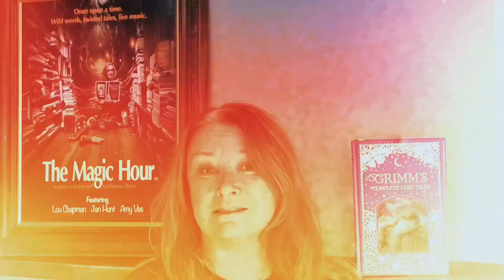The Magic Hour - a play by Vanessa Bates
🔮 The Magic Hour 🔮

Civic Playhouse, Hunter St, Newcastle
21-30 November 2024

“Original fairy-tales were about bravado, fortune, destiny and courage. But always, watching from the edges, were the quiet ones. The bit characters. The weary mothers, the ugly sisters, the irrelevant queens, the grandmothers. In The Magic Hour, they get their chance to shine.”

Written and directed by Vanessa Bates
Starring Lou Chapman, Jan Hunt, with original music performed live by Amy Vee

Proudly presented by Lulu Bell Productions with support from upstageattheplayhouse